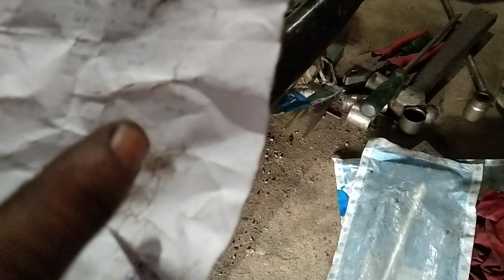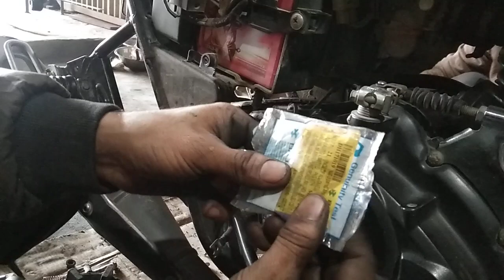How to suspensin bush problem Avenger solve in solution150. 180. 220